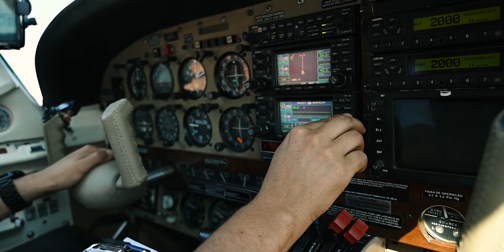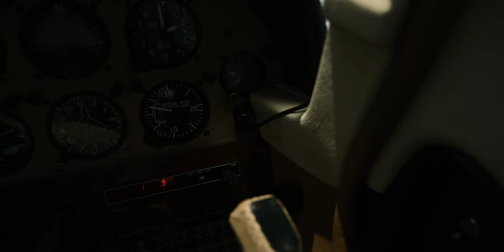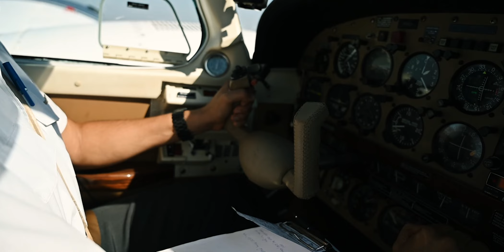time to say goodbye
Thank you sisterheart for filming and editing ❤️ and thank you for being beside me in my darkest moment I ever could imagine that could be possible in my life.